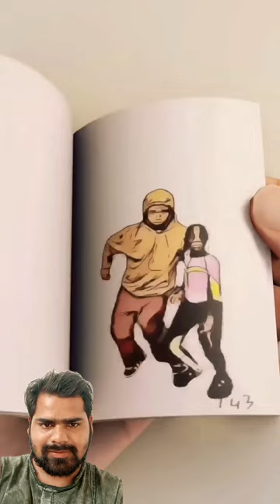art drawing artist painting animation viral youtubeshorts comedy